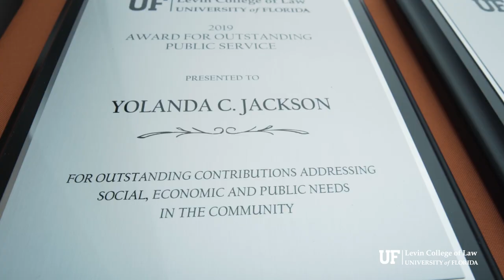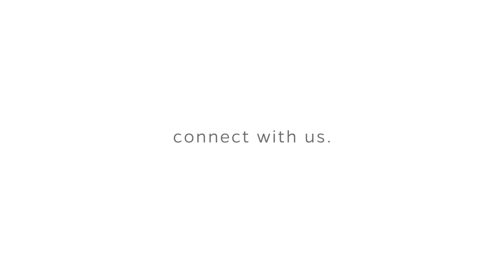UF Law Trailblazer: Yolanda Cash Jackson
UF Law alum and Spring 2019 Commencement Speaker, Yolanda Cash Jackson (JD 90), discusses how UF Law prepared her for the real world and offers inspiration to current and future law students.